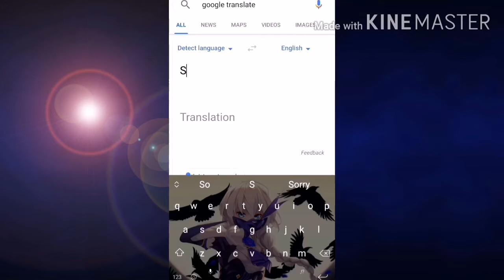bright_knight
I really, really did enjoy fighting Bright Knight: Excelsis in Memorial Arena, and I really did enjoy editing this video. Copyright or not, I don't really mind. It was fun to make something that I enjoyed in a while.

Watch out for Doo-Doo's grabs and throws in-game. They cost your health a lot and they take time before they finish, so evade. Good luck in this week's Memorial!